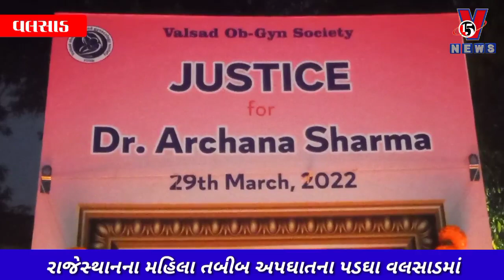રાજેસ્થાન મહિલા તબીબીને સાચી શ્રદ્ધાંજલિ મળે અને પરિવારના ન્યાય માટે વલસાડના ડોકટર ઉતર્યા મેદાને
રાજસ્થાનના તબીબે આપઘાત કરવાના કિસ્સામાં સમગ્ર દેશમાં ઘેરા પ્રત્યાઘાતો પડયા છે. જે અંતગર્ત વાપી મેડિકલ એસો. દ્વારા શનિવારે કેન્ડલ માર્ચ કાઢી ન્યાયની માગ કરવામાં આવી હતી. IMAએ ડોક્ટરો પરના અત્યાચાર માટે રાષ્ટ્રીય વિરોધ દિવસ જાહેર કર્યો હતો. સવારે 8 થી સાંજના 6 વાગ્યા સુધી ઓપીડી બંધ રહી હતી.

વાપી ગાંધી ચોકથી વૈશાલી ચારરસ્તા હાઇવે સુધી કેન્ડલ લાઈટ માર્ચ પણ યોજવામાં આવી હતી. ડો.શિલ્પા શાહ,ડો.તેજશ શાહ સહિત વાપીના અનેક તબીબો કેન્ડલ માર્ચમાં જોડાયા હતા. રાજસ્થાનની ઘટના બાદ તબીબો પર અત્યાચાર બંધ કરવા તબીબો આગળ આવી રહ્યાં છે.

રાજેસ્થાન મહિલા તબીબી ના આપઘાત ના પડઘા પડ્યા વલસાડમાં

શહેરના તમામ ડોક્ટરો ભેગા મળી કેન્ડલ માર્ચ કાઢી મૃતક તબીબ ને ન્યાય મળે એ માટે રસ્તા પર ઉતર્યા

મીણબત્તી સળગાવી આપી  શ્રધ્ધાંજલી

રાજસ્થાનના તબીબે આપઘાત કરવાના કિસ્સામાં સમગ્ર દેશમાં ઘેરા પ્રત્યાઘાતો પડયા છે. જે અંતગર્ત વલસાડ અને વાપી મેડિકલ એસો. દ્વારા શનિવારે કેન્ડલ માર્ચ કાઢી ન્યાયની માગ કરવામાં આવી હતી.

 IMAએ ડોક્ટરો પરના અત્યાચાર માટે રાષ્ટ્રીય વિરોધ દિવસ જાહેર કર્યો હતો. સવારે 8 થી સાંજના 6 વાગ્યા સુધી ઓપીડી બંધ રહી હતી.

વાપી ગાંધી ચોકથી વૈશાલી ચારરસ્તા હાઇવે સુધી કેન્ડલ લાઈટ માર્ચ પણ યોજવામાં આવી હતી.

જ્યારે વલસાડના સર્કિટ હાઉસ ચાર રસ્તા ખાતે પણ મૃતક તબીબ માટે શ્રધાંજલિ કર્યાકર્મ અને કેન્ડલ માર્ચ રેલી કાઢી હતી

આ પ્રસંગે વલસાડ વાપીના અનેક તબીબો કેન્ડલ માર્ચમાં જોડાયા હતા. રાજસ્થાનની ઘટના બાદ તબીબો પર અત્યાચાર બંધ કરવા તબીબો આગળ આવી રહ્યાં છે.